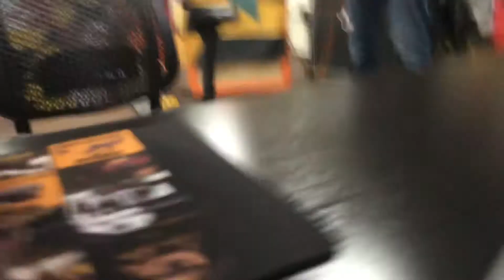View from the Porch